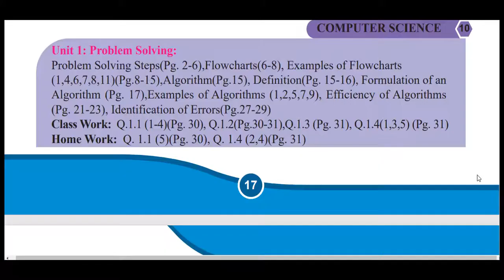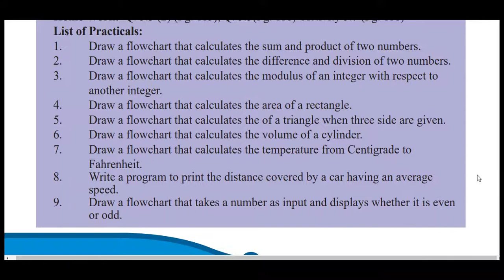Computer Science New Syllabus class 9th 2020-21, Punjab Text Book Board, Detailed syllabus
Computer Science Smart Syllabus for Class 9 - 9th Class Smart Syllabus of Class Nine | Punjab Board Smart Syllabus of Grade Nine | Smart Syllabus 2020-21
نویں کلاس کا سمارٹ کورس, نویں کلاس کا سمارٹ سلیبس, پنجاب ٹیکسٹ بورڈ, سمارٹ سلیبس نویں کلاس, سمارٹ سلیبس نہم کلاس